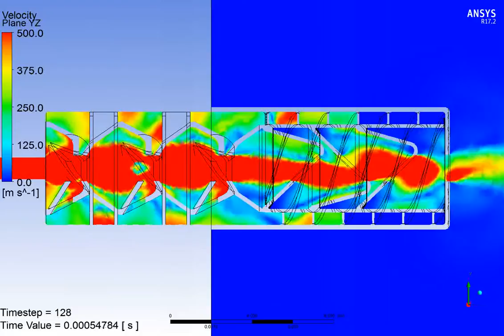07 02 2017 Plane YZ Velocity